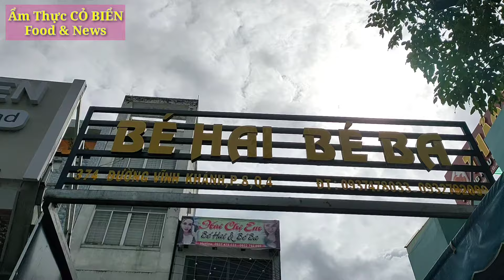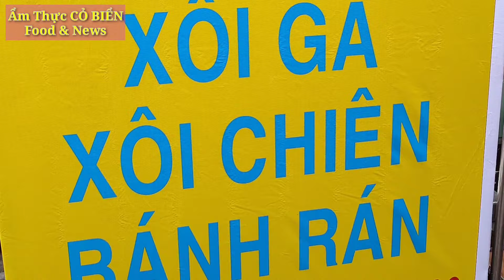9/8 cùng Bé 2 Cúng Khai Trương Hồng Phát tại điểm bán Quận 4